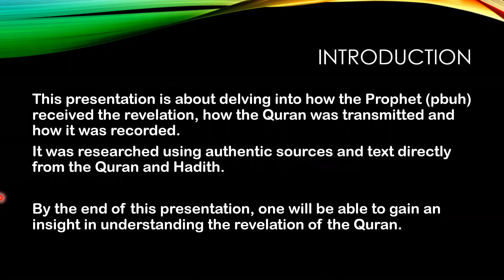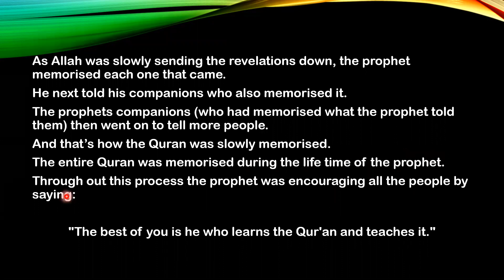How Qur'an was Recorded & Transmitted by: Amarah Younis (11 years)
CLD Institute
Madrasah level 2